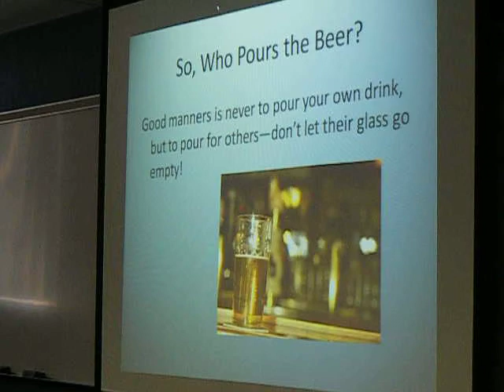CCBC: Japan - Who Pours The Beer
Cross Cultural Business Communications: Japan
9-17-09